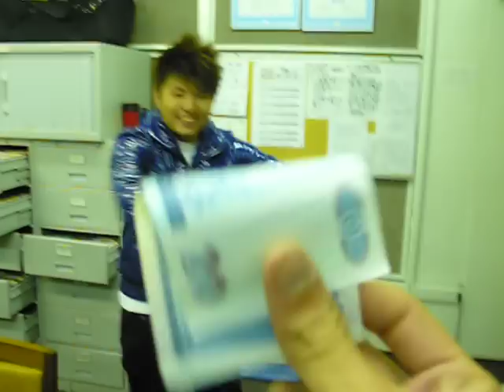Gimme5 的神拱橋!